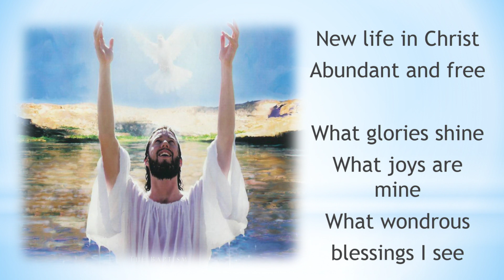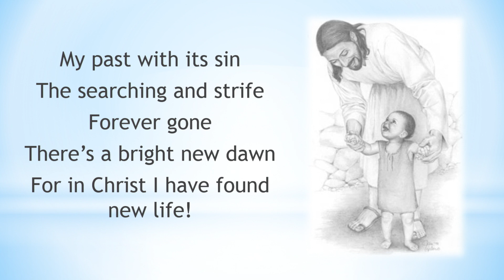Pastor Jerry Joubert - It's Hard to Save Perfect People (Jan 4th, 2020)